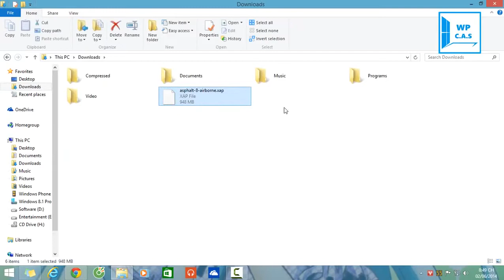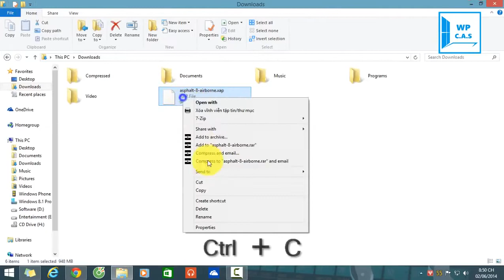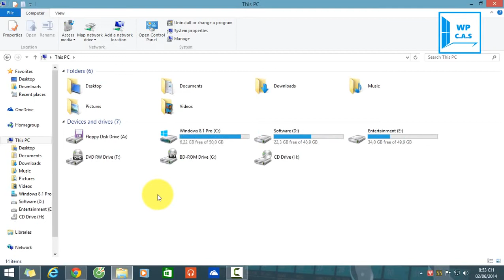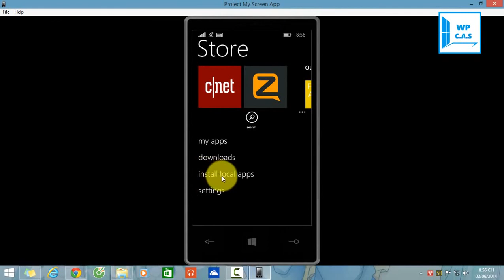Hướng dẫn cài File Xap từ thẻ nhớ trên Windows Phone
Yêu cầu :
+ Máy tính
+ Mạng
+ Điện thoại chạy Windows Phone 8.0 hoặc 8.1
+ Thẻ SD
+ Cáp USB

+ Copy File Xap vào :
* Thẻ SD : đối với Windows Phone 8.0 hoặc 8.1
* Không hỗ trợ thẻ SD : đối với Windows Phone 8.1
+ Khởi động lại điện thoại bằng cách ấn phím Nguồn + Giảm âm lượng trong 10giây rồi thả tay
+ Khởi động xong mở mạng, vào cài đặt\email + tài khoản\nhấn giữ tài khoản MS và chọn Đồng bộ
+ Vào Cửa hàng :
* Windows Phone 8.0 : Cửa hàng\Thẻ SD
* Windows Phone 8.1 : Cửa hàng\...\Ứng dụng bản địa
+ Tính vào File Xap cần cài\Cài đặt